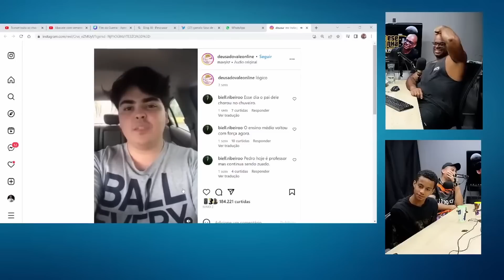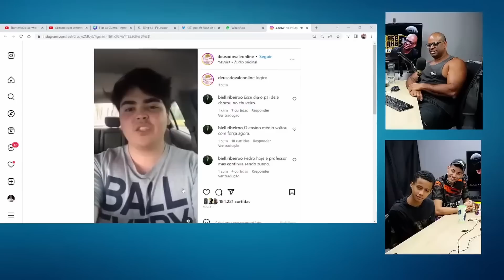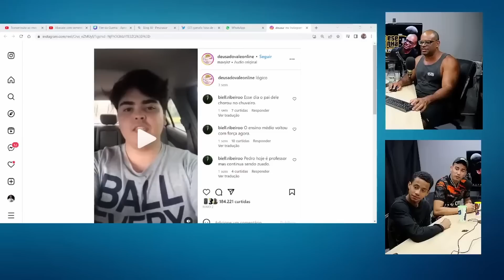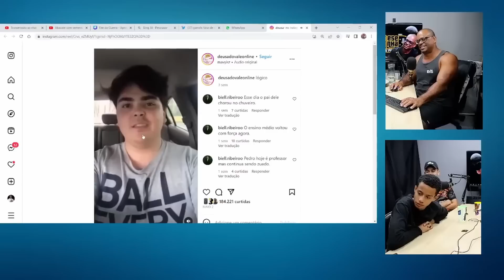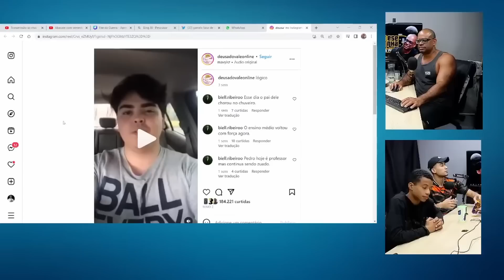Calouro da faculdade grava vídeo para as Veteranas